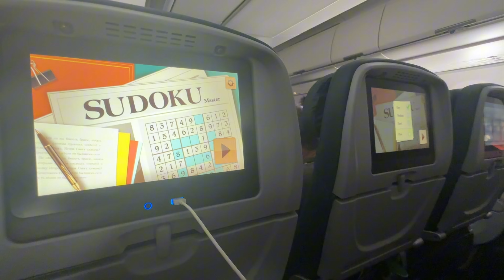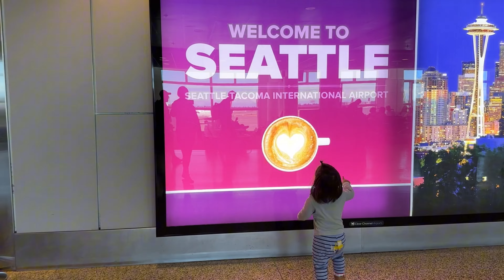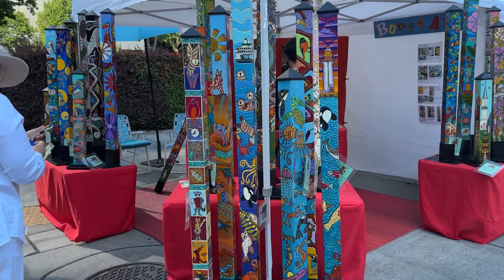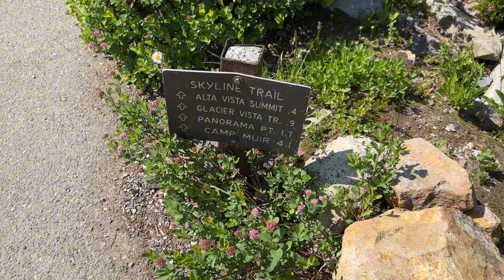Вашингтон мужаар аялсан влог (Мөнх цаст уул Mt.Rainier болон бас бус) - Part 1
АНУ Вашингтон мужийн Bellevue хотын эргэн тойронд болон мөнх цаст уул Rainier-д хайкинг хийлээ. Орегон муж ойрхон тул тийшээ явж Cannon beach далайн эрэг дэх өвөрмөц хадыг бас үзсэн.